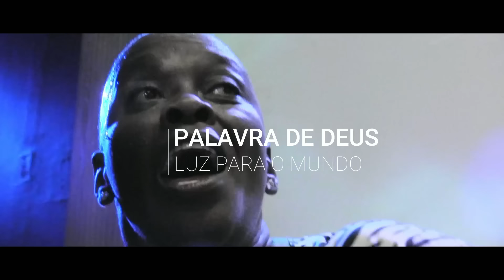DEIXA DEUS POLIR VOCÊ E TE USAR COMO FLECHA AFIADA! | Pastora Sandra Alves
VIDEOS DIÁRIOS AS 09H DA MANHÃ
Porque a palavra de Deus é viva e eficaz, e mais cortante do que qualquer espada de dois gumes, e penetra até a divisão de alma e espírito, e de juntas e medulas, e é apta para discernir os pensamentos e intenções do coração. Hebreus 4.12